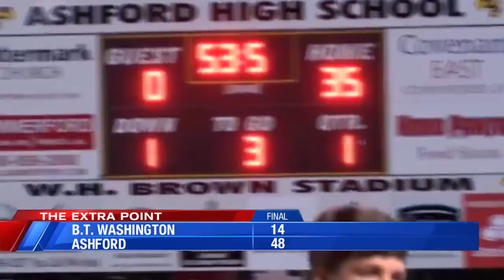THE EXTRA POINT: B.T. Washington vs. Ashford